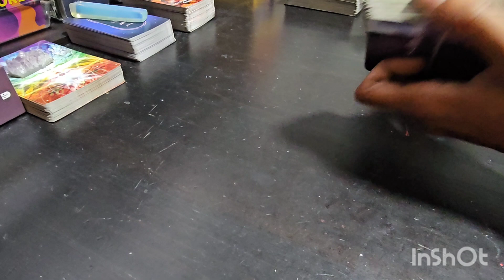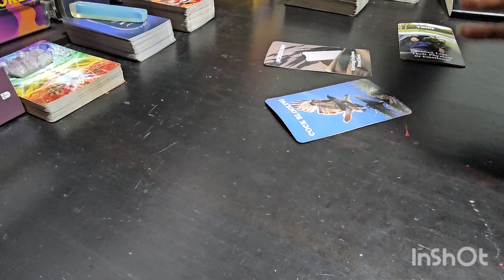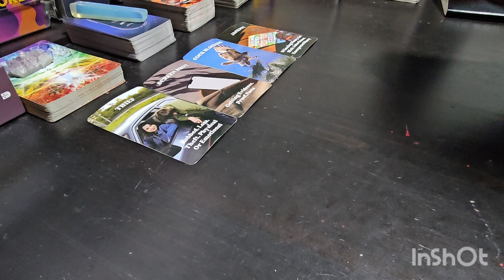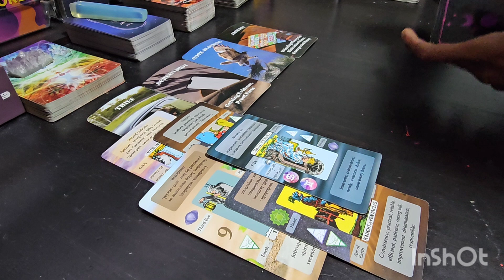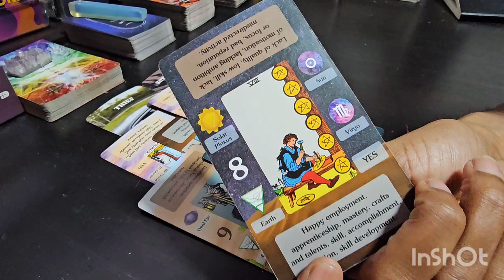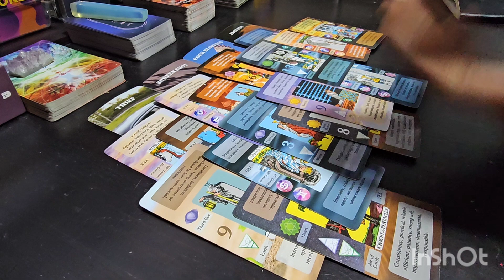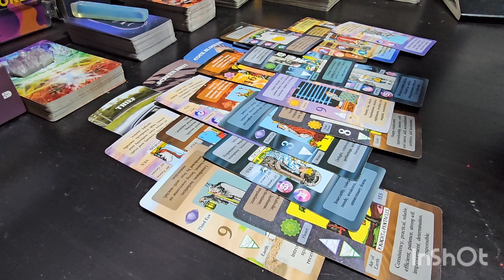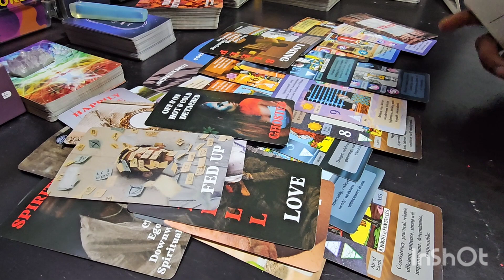GEMINI ♊️ THEY just gonna have 2B BUTT HURT about THIS 🤷🏾‍♀️✨️